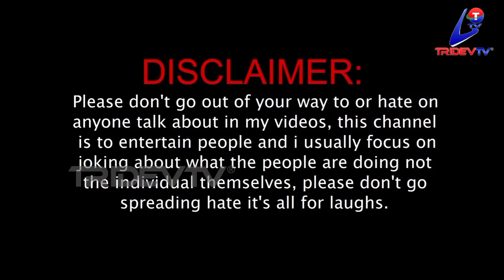Young Girl's roasting comedy | 10th class Student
tridevproduction